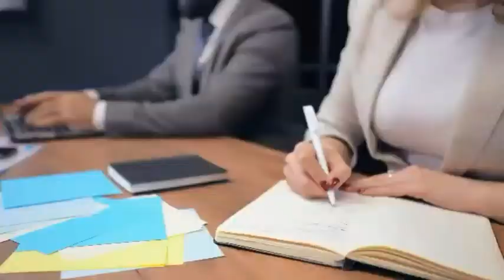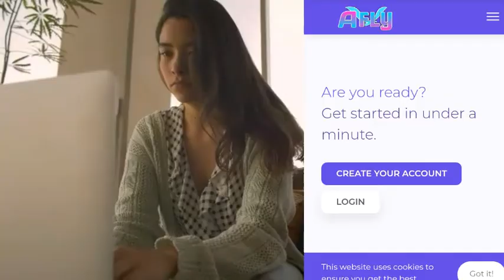Afly.in me registration kyu nahi Ho raha || How To register in Afly.in 2022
aap is tarike se Afly.in me account bana sakte hai. ..      .

Hellow Brother.

🌐Link 🔗

And The...
Instagram pe jaroor follow kijia ga kyu ki mai waha pe bhi aisi aisi bate bata rahta hun short me instagram ka link 🔗 niche diya hai...

About Video.
bhai me ne is video me ne bataya hai ki Afly.in me registration kyu nahi Ho rha account kyu nahi ban raha.
aur maine ye bhi bataya hai ki aap kaise account bana sakte hai .

And The.
Koe problem ho ya koe baat samjh nahi aaye to comment kijia ga . chahe koe new video chahia new to wo bhi hame comment ke through bata dijia ga aur ya wo topic hi hame comment kijia.
agar aap hame koe video suggest karan chahte hai To wo bhi kar sakte hai.

     Thanks..
               To Watch My Video. .

                 And

     Special Thanks...
                      to Read My Description Till End..